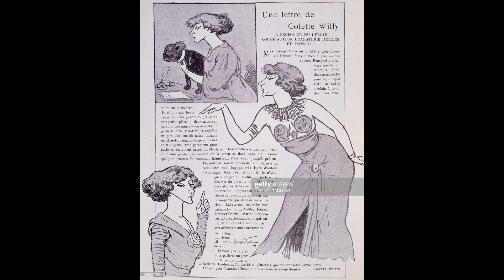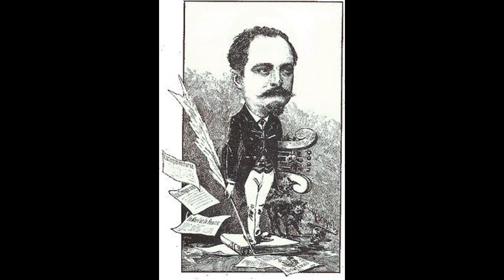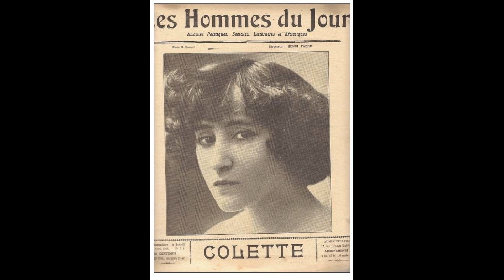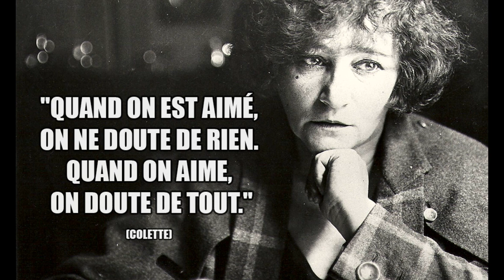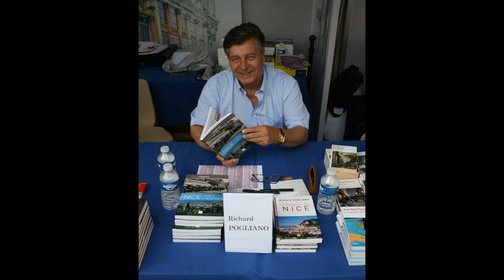Les Stories : La romancière se dévoile – L’histoire de Colette qui aimait se produire sur scène.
Colette était un écrivain à succès, très populaire. Elle adorait Nice. Elle y venait pour jouer des pièces de music-hall, dans lesquelles elle osait les tenues les plus légères. Le public était conquis, certes par sa beauté, mais surtout par son talent…